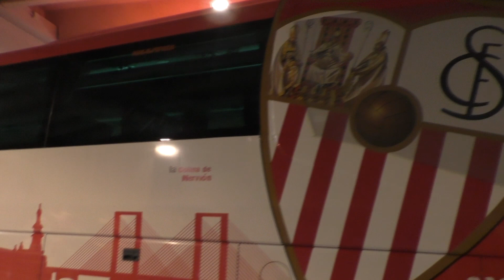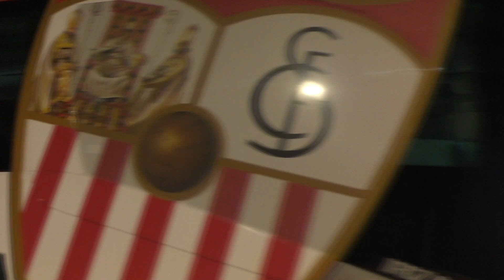El Sevilla fue recibido por su afición a la vuelta de la épica final de Tbilisi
El Sevilla fue recibido por su afición a su vuelta de la épica final de Tbilisi. Imágenes de ElDesmarque.